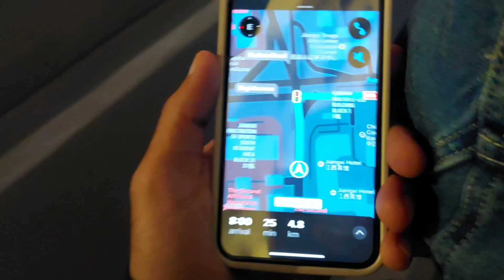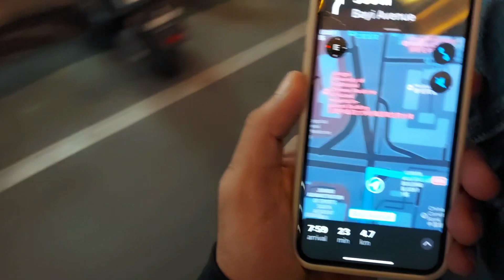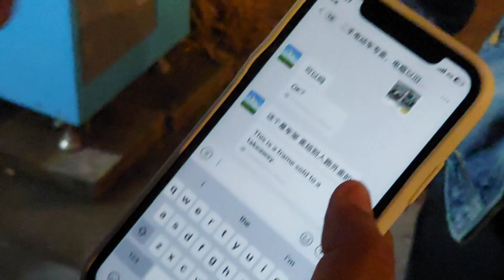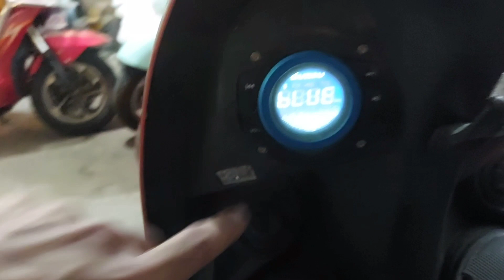Buying Bike in china and heckling with Chinese Shopkeepers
Hi everyone!
Im currently living in China 🇨🇳
This is my vlog on this channel
I willtry to improve my vogs day by day
THANKS….😊